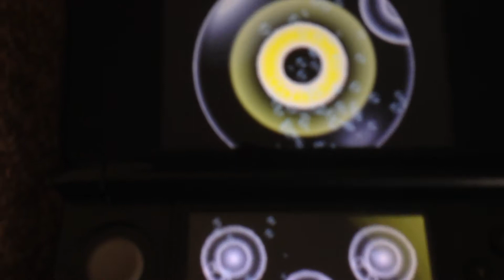A Song Per Day For 365 Days 7th October 2012 Song 96 Electroplankton Composition Number Lumiloop 2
My computer still has big issues not at all like the ones available from selected someones on the street also i am now on a stag doo doo (mine in fact ;o) in Holland so i have prepared some more live electroplankton composition using Lumiloop and more Hope you enjoy them...BYE?